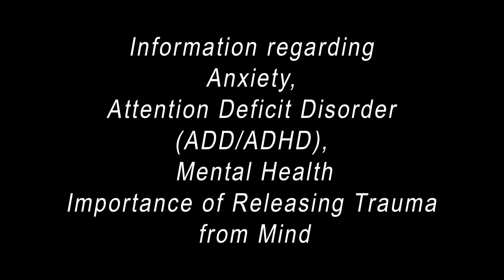Healing Anxiety and ADD/ADHD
Learn some of the causes of anxiety and ADD (Attention Deficient Disorder)
How to pray and heal anxiety and ADD